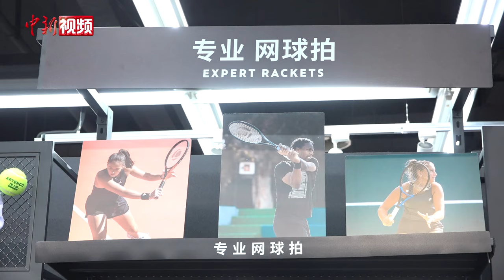奥运带动“网球热” 球馆预订火爆 郑钦文同款球拍热销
举世瞩目的巴黎奥运会刚刚落下帷幕，但奥运余热未减，与好友相约打一场酣畅淋漓的网球，成为不少人的选择。8月12日，记者来到北京丰台区一家网球馆。虽然是工作日，但馆内已没有空闲场地，多位网球爱好者正在尽情挥拍。球馆负责人介绍，近期课程咨询和场地预订量均出现明显增长。

而在北京朝阳区一家体育用品综合店的网球装备专区内，郑钦文同款球拍被摆放在醒目位置，吸引不少人选购。门店相关负责人介绍，近期网球装备销售均呈增长趋势，穿线服务的预约订单也明显增加。